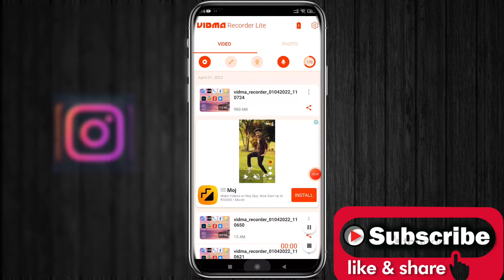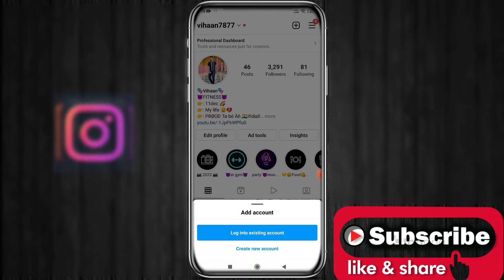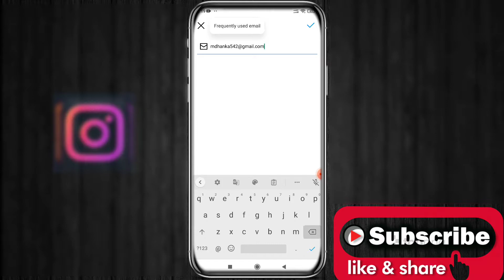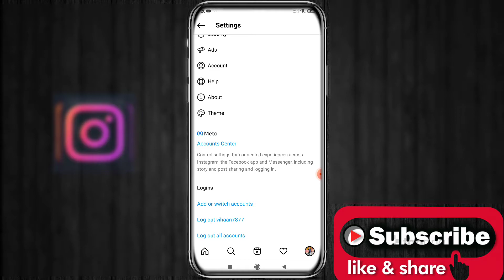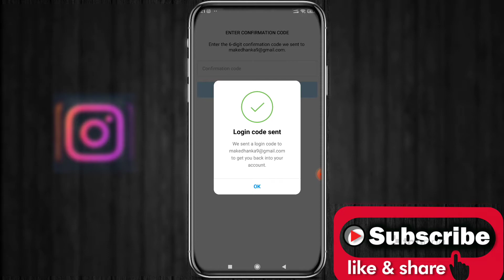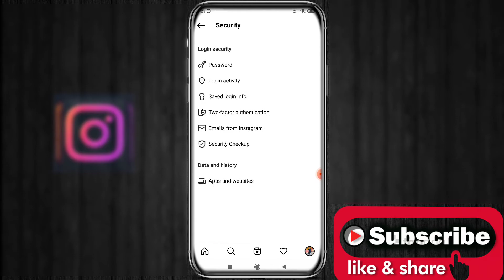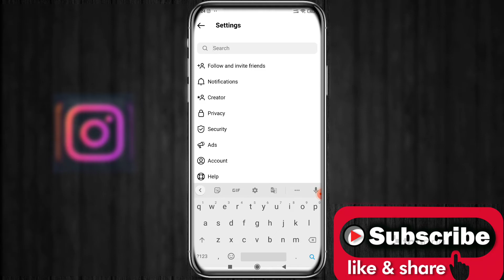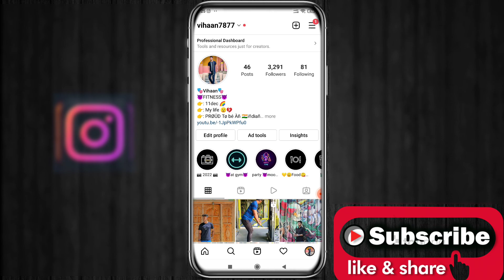Dusro Ka Instagram Apne Mobile Me Kaise Chalaye Bina Password Ke || Instagram tricks 2022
100% working video pura dekna bus 🙏🙏🙏

I'am Video Creater. I do my best to record all videos and that's all enjoy watching. Join us now to receive our new videos.

★Copyright: We allow anyone to make reaction videos but the video must remain branded under @jayghunawat (with our channel link) in the description box.

Kisi Bhi Instagram Apne Mobile me Kaise Chalaye,Dusro Ka Instagram Apne Mobile me Kaise Chalaye,
instagram hack hua hai kaise pata kare,gf ka instagram chat kaise dekhe,how to hack instagram account,instagram hacks,
instagram hack,girlfriend instagram hack,how to check instagram details,girlfriend instagram password,instagram account hack in one click, instagram account login with email,Instagram tricks 2022, instagram new tricks 2022, instagarm new login method 2022,instagram par girlfriend Ki details kaise nikale,how to find your girlfriend instagram chatting